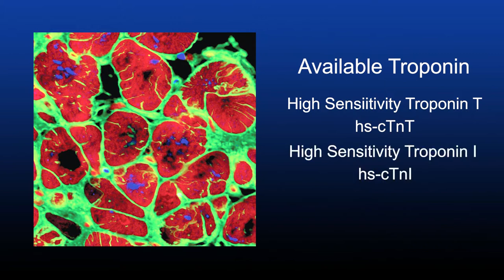Arshed A. Quyyumi, MD - Use of High Sensitivity Cardiac Troponin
Dr. Quyyumi provides a brief introduction to the recently published paper:
"Use of High Sensitivity Cardiac Troponin for the Exclusion of Inducible Myocardial Ischemia: A Cohort Study"

Arshed A. Quyyumi, MD
Director, Emory Clinical Cardiovascular Research Institute